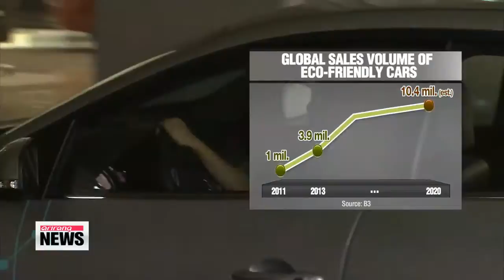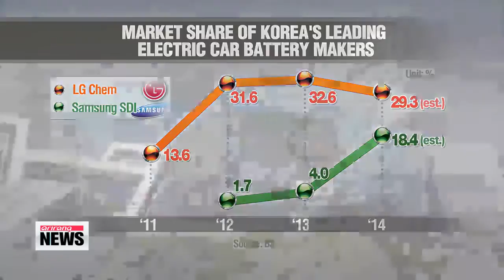Korean firms battle to gain upper hand in electric car battery market 전기차 배터리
In order to make the nation more eco-friendly and carbon-free,... one of the things needed in the future will be more electric vehicles. And experts say... in order for that to happen,... electric car batteries need to be cheaper.
Our Hwang Ji-hye has this week′s industry insight.
Electric cars are still too pricy compared to their counterparts relying on combustion engines... that few want to buy one.
The key to slashing the price and luring more consumers to this emission-free auto market... is cutting the costs of the battery,... which accounts for 40 percent of the car′s total price.
So could the electric car era hit anytime soon?
By 2020, more than 10-million eco-friendly vehicles powered by batteries... are expected to be on the roads.
"And this industry of tomorrow is taking root here in Korea,... with a couple of local companies spearheading the global electric car battery market."
Korean makers, LG Chem and Samsung SDI, are expected to make up half the electric car battery market share this year.
LG Chem recently won a deal worth hundreds of millions of dollars from Audi, raising the number of its global customers to 20.
They include General Motors, Ford, Renault and Hyundai.
Samsung SDI supplies batteries to BMW.
Japan was the pioneer for electric car batteries but experts say... Korean firms are better-positioned at this point.
"The competitive edge of local battery makers has strengthened since developing batteries for mobile phones and other home appliances. Based on that they′re now building up their technology for batteries in electric and hybrid vehicles."
Battery life is not necessarily the main stumbling block any more.
Companies already have the technology to develop a battery that can run around 320 kilometers on a single charge... more than enough for a normal daily drive for most commuters.
But the key in building a big enough electric car market is driving down the price.
So the name of the game is to secure a system of mass production and... little wonder battery makers are vying to strike deals with as many automakers as possible as their customers.
"The electric car market is still in its early stages so once battery makers establish business relationships with automakers, it′s likely to continue for decades. It′s important to secure deals, although they might face losses for now."
The race to win more customers is heating up.
The biggest competitor, Panasonic, has teamed up with American electric carmaker Tesla to build a massive battery factory in the U.S.
It′s a big leap by the Japanese battery maker and the fierce rivalry should ensure the era of electric cars will come sooner than we ever thought possible.